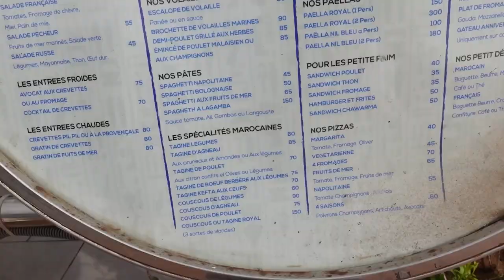FOOD-TOUR in MAROKKO geht komplett schief| ESSEN SO SCHLECHT das ich es VERSCHENKEN musste!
Kurz gesagt: Die wohl katastrophalste Food-Tour meines Lebens! Marokko Food-Tour am Agadir Beach!

Code: Holle10
Cinematic Food Aufnahmen: Ahmed Khaledi